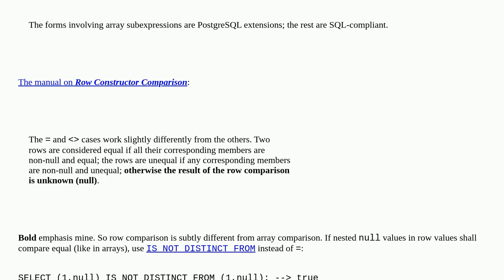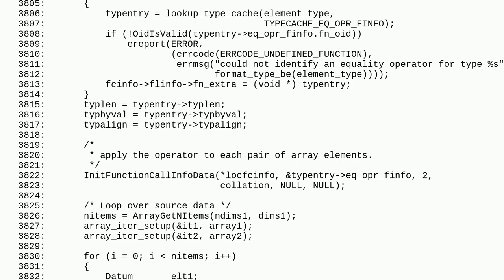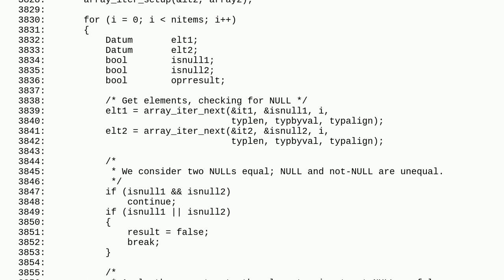Difference between two expression results with a NULL value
A special thanks goes out to the community

  postgresql sql